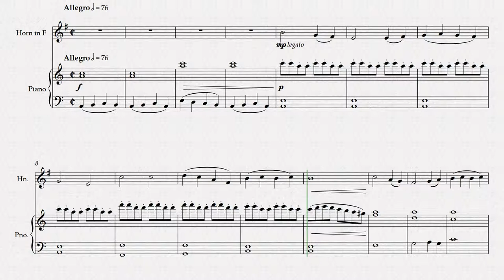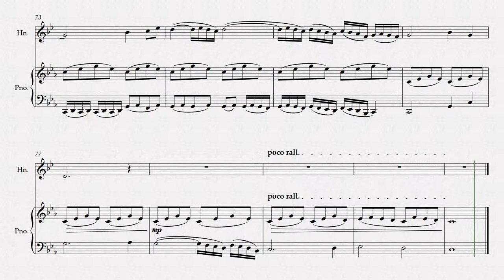Sweet Dreams, Dear Monster (reupload)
Sweet Dreams, Dear Monster - for solo French Horn and Piano.

An original composition by True Art is Angsty.